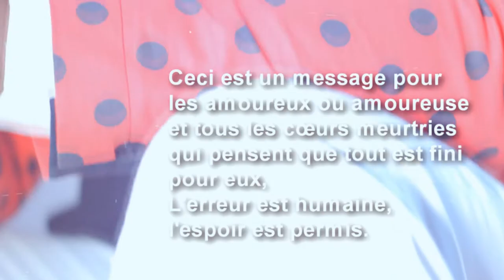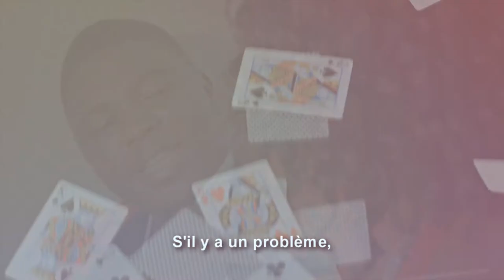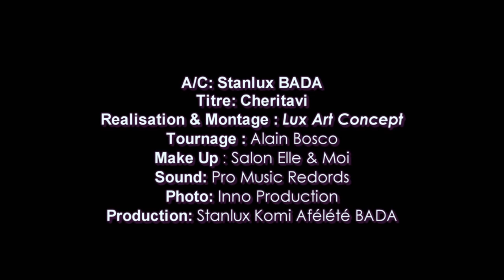BADA Stanlux - Cheritavi (CLIP OFFICIEL)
Ceci est un message pour les amoureux ou amoureuse et tous les cœurs meurtries qui pensent que tout est fini pour eux,
L’erreur est humaine, l'espoir est permis